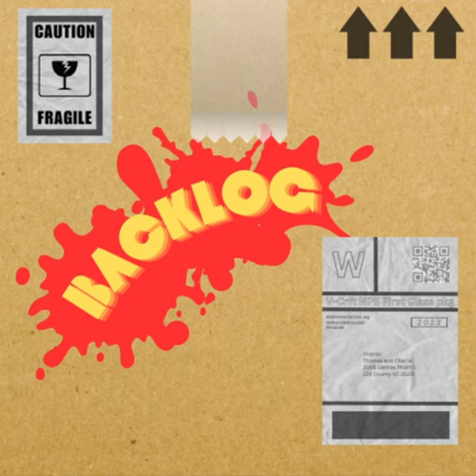Empty Lockers // The Backlog